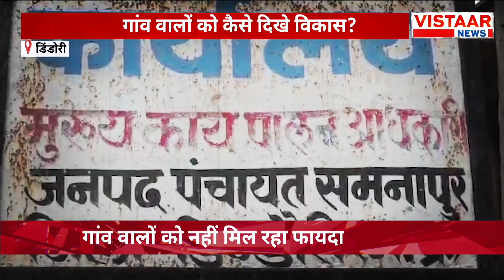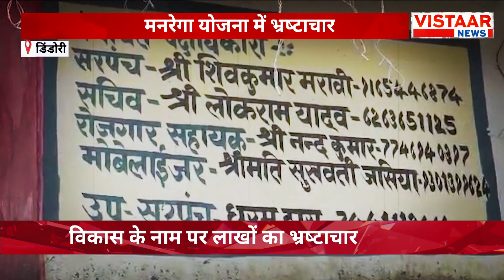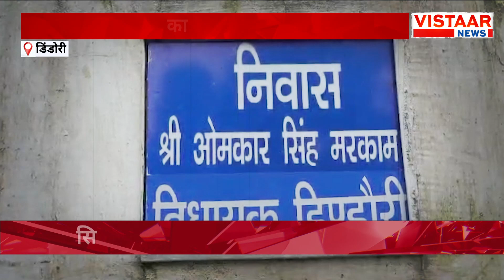मनरेगा योजना में भ्रष्टाचार, सिर्फ कागजों मे चल रही योजनाए | MP News | Corruption | Vistaar News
This video provides an in-depth analysis of the Mahatma Gandhi National Rural Employment Guarantee Act (MGNREGA) scheme, focusing on the significant corruption that has hindered its effectiveness. We examine the alarming reality of numerous projects that exist solely on paper, leaving rural communities without the promised support. Join us as we uncover the consequences of these discrepancies and discuss the pressing need for systemic reform.